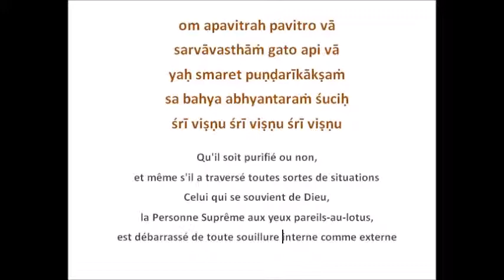Lecture de la Biographie de Srila Prabhupada, Chap2 "Les débuts" Partie1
lecture de la biographie de Srila Prabhupada, tiré du livre de Satsvarupa das Swami, édition Bhaktivedanta Book Trust, 1991.